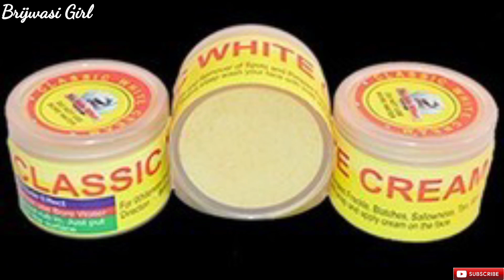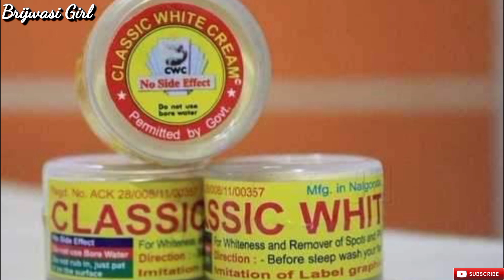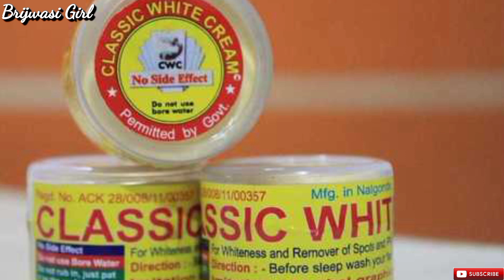बहुत तेजी से गोरा करती है ये क्रीम देखो कैसे | Best Fairness cream | skin care | Brijwasi Girl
I'm on Instagram as @brijwasi_girl. Install the app to follow my photos and videos.

Hello friends,

Classic White Cream For Men and Women

Classic White Cream is the Face Whitening Cream and perfect solution for complexion issues like Black Spots, Pimples, Dark Circles, Red Spots, Chicken pox marks, TAN, Acne and Perfect Color Improvement without any side effects. ... You can buy the classic white cream online now.

Classic White Cream is a sealed pack approved by a label with Govt of Andhra Pradesh

Classic White Cream is the Face Whitening Cream

Perfect solution for complexion issues

Combination of synthetic and organic ingredients

Removes all dust and impurities from your skin

kojic dipalmitate
mulberry extract
vitamin c
alpha arbutin
aloe vera extract
lycopene
carrot extract

pigmentation cream
 fair skin cream
fairness cream